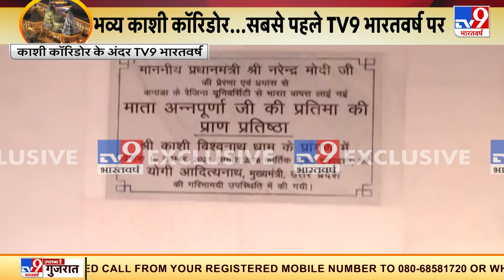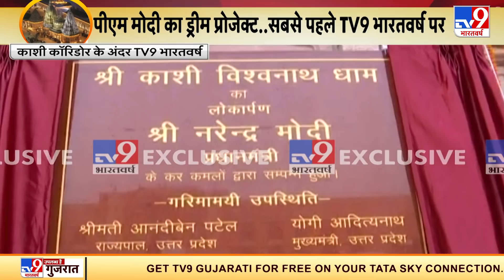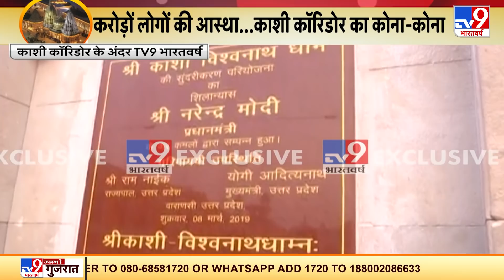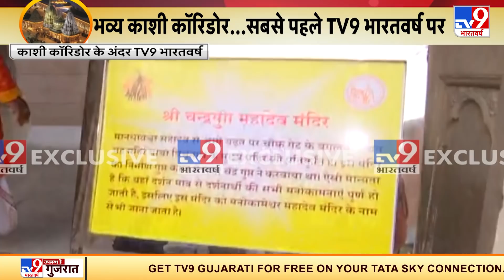Varanasi में बना इतिहास, देखिए काशी विश्वनाथ का भव्य मंदिर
PM Modi ने कहा कि आज हजारों साल पुरानी इस काशी से मैं हर देशवासी का आह्वान करता हूं. पूरे आत्मविश्वास से सृजन करिए, इनोवेट कीजिए, इनोवेटिव तरीके से करिए. प्रधानमंत्री ने कहा कि मेरे लिए जनता जनार्दन ईश्वर का ही रूप है